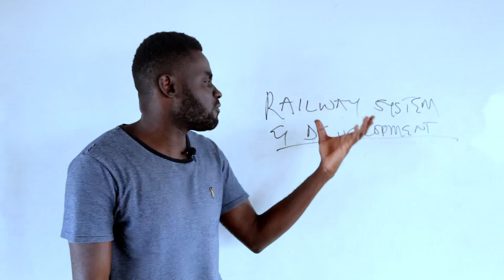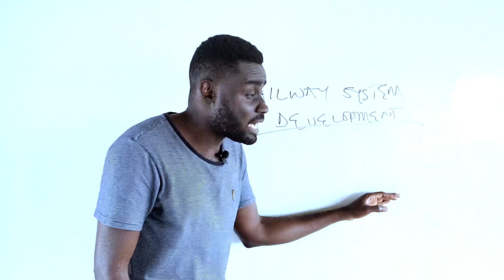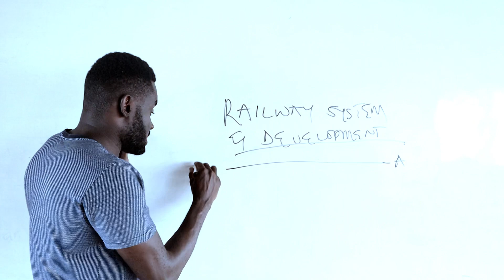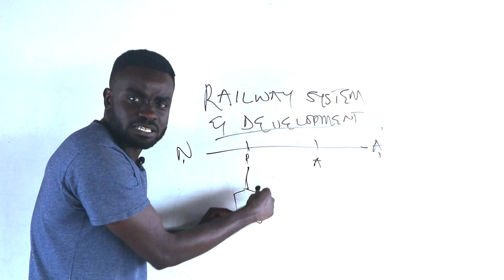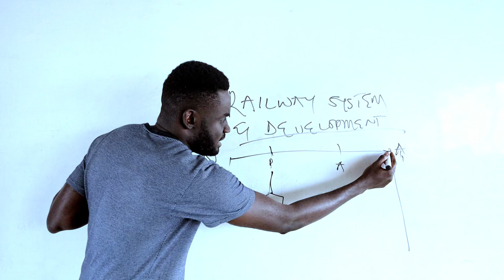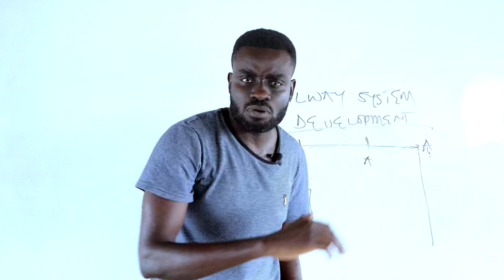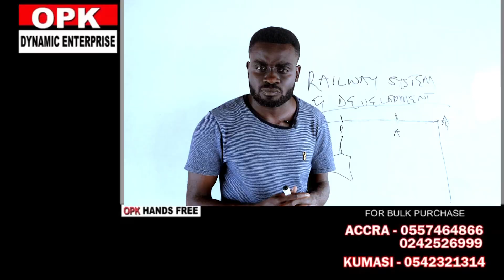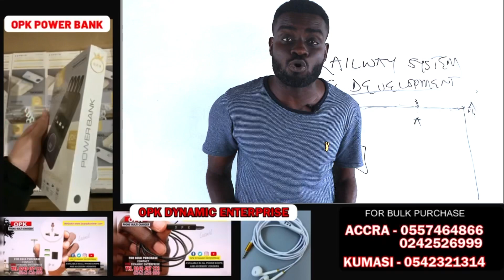A cognitive board analysis of the railway system in Ghana and how it’s affecting development